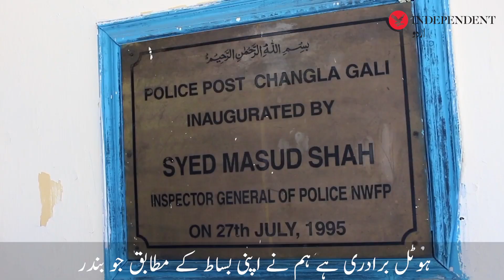Policeman who feeds monkeys on daily basis